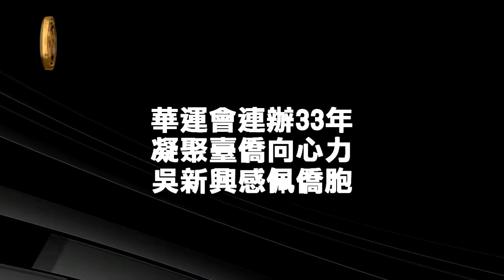華運會傳聖火 重機前導護送